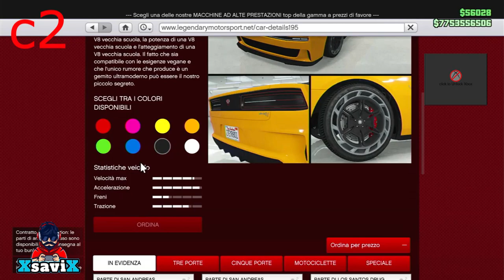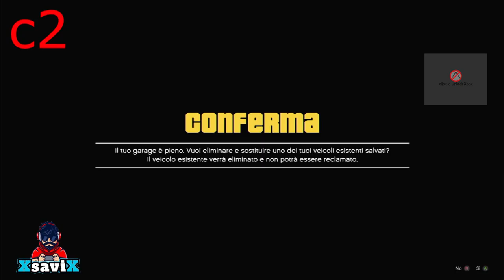Gta5*💥New Car to Car💥Veicoli Personali💥XsaviX*💥Beff XboX s/x ,ps4/ps5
💥NUOVISSIMO 💥G.c.t.f.💥Scambio Veicoli💥Full Console💥